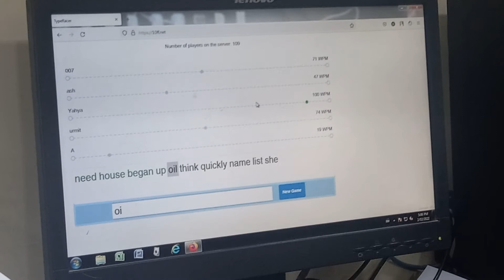182 wpm speed ( per minute )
how to make typing speed increase
typing speed jis bhai na increase krni ha wo bhai comment ma muja batay